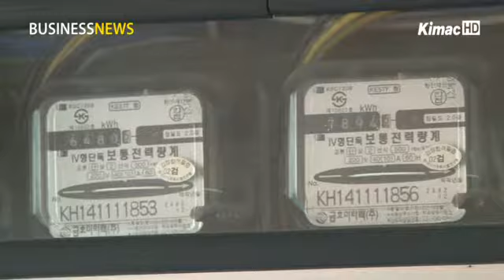S. Korea raises electricity price by 4.9%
The government raised energy prices by an average of 4.9 percent, which is effective from August 6.

The fare increased by 6 percent for industrial purpose, 2.7 percent for households, 3 percent for education and farming and 4.9 percent for night fare.

As a result, city residents will bear an extra 1,200 won per month on average and companies will have to pay an additional 330,000 won per month.

The rate hike is expected to help reduce about 850,000 kilowatts of electricity during the peak summer time later this month.

The Ministry of Knowledge Economy said it has adjusted the rate hike to 4.9 percent. The Korea Electric Power Corporation originally proposed to raise the price by 10 percent.

전기요금 4.9% 인상

6일부터 평균 4.9% 인상된 전기요금이 적용됩니다.

용도별 인상률은 산업용 6%, 주택용 2.7%, 교육용과 농업용이 3%,  심야 전력은 4.9% 입니다.

한 달 평균 사용량을 기준으로 하면 도시 가구는 한 달에 1, 200원, 산업체는 33만 원 정도 전기요금이 늘어날 전망입니다.

이번 요금 인상으로 이달 하순 전력 피크 수요를 약 85만kW 줄일 수 있을 것으로 예측됩니다.

지식경제부는 산업 경쟁력과 국민 부담, 전력 수급을 모두 고려해 한전이 요구했던 10%대 인상안을 4.9%로 조정했다고 설명했습니다